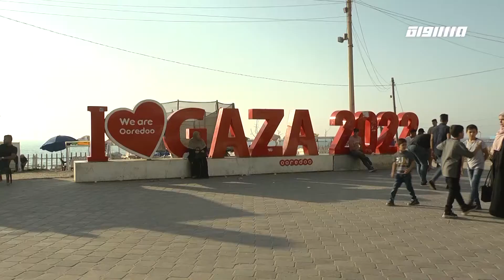مراسلون مساواة: الغزيون يستقبلون موسم الصيف بقضاء ألطف الأوقات على الكورنيش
الغزيون يستقبلون موسم الصيف بقضاء ألطف الأوقات على الكورنيش

تقرير: أريج الشوا

يستقبل الغزيون موسم الصيف ويستعون للسباحة وقضاء ألطف الأوقات على كورنيش غزة. وبذلت كل الجهود لخلق بيئة نظيفة وآمنة، وتوفير سبل الراحة للمواطنين أثناء الاستجمام. ويشهد قطاع غزة افتتاح مشاريع سياحية لتقديم خدمات متنوعة مع حلول فصل الصيف. أريج الشوا تجمل لنا صورة  الوضع في غزة في التقرير التالي.

أم أحمد ميط - غزة
أبو زكريا - بائع - كورنيش غزة
أم محمد حجاج - غزة
محمد أبو سمعان - بائع - كورنيش غزة

Downlink frequency -  الترد :
12645 MHZ

Polarity  - الاستقطاب:
Horizontal

Symb.Rate - معدل الترميز:
27.500  MS/s

FEC - تصحيح الخطأ :

5/6

DL: 11958 H
SR: 27500
FEC: 5/6

48_#
‫#‏فلسطين_٤٨‬
‫#‏فلسطين_48‬
‪falasteen_48#‎‬
‫#‏عرب_٤٨
‪‎arab_48#‬
‫#‏تواصل‬
‫#‏اكسر_حصارك‬
‫#‏بلشنا_نرجع‬
‫#‏شعب_واحد‬
 ‪#‎mosawah‬
‪#‎Equality‬
‪#‎égalité‬
‫#‏مساواة‬
‫#‏حق‬
‫#‏عدالة‬
‫#‏تساوٍ‬
‫#‏تعادل‬
‫#‏تماثل‬
‫#‏تسوية‬
‫#‏معادلة‬